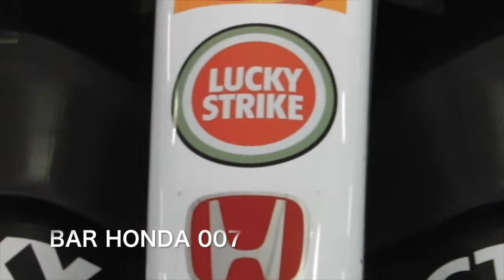『ありがとうホンダF1！』BAR HONDA 007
『頑張れ！HONDA F1』BAR HONDA 007